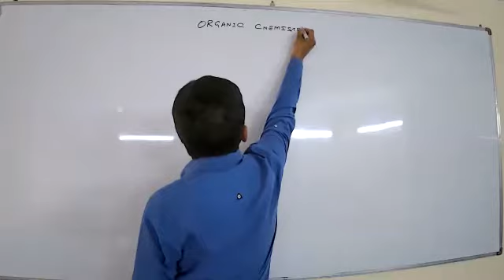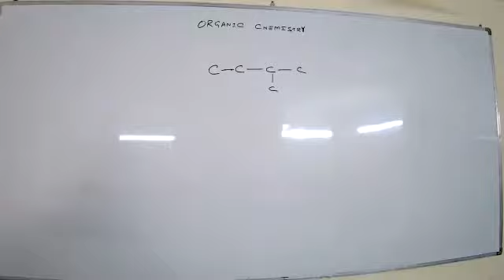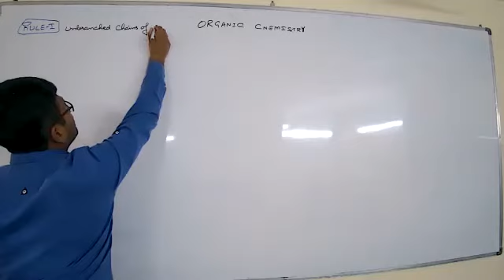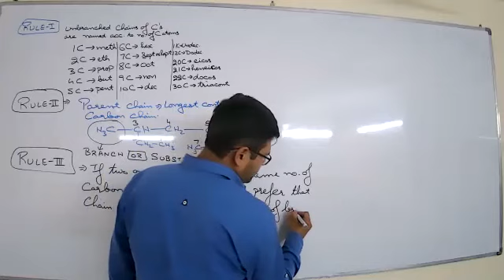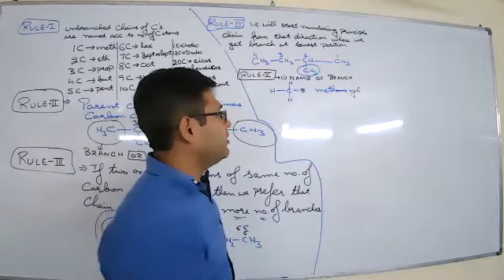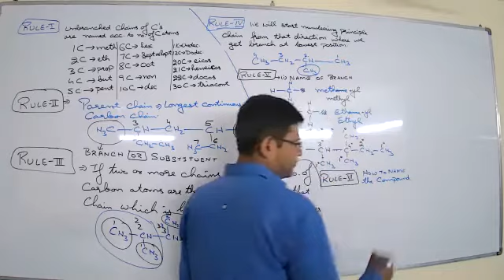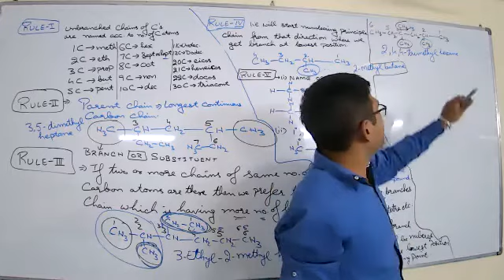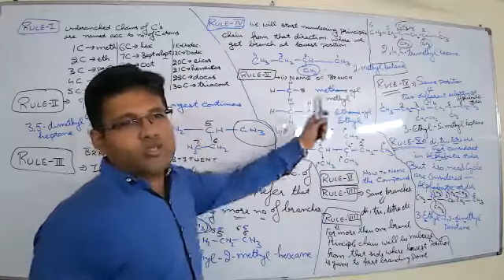Organic +1Nomenclature Lecture-1